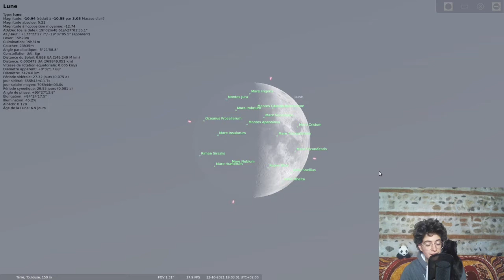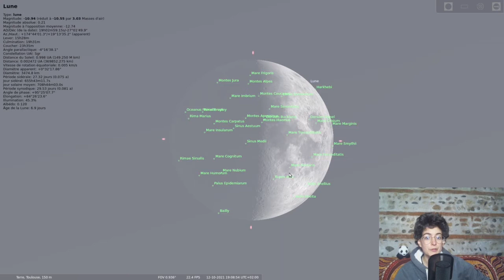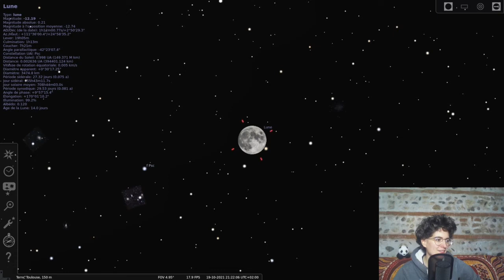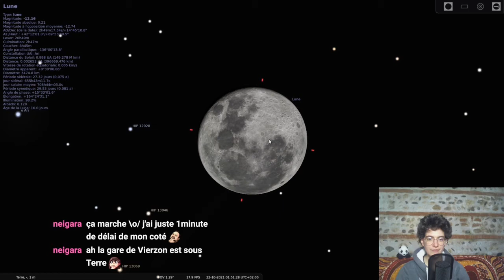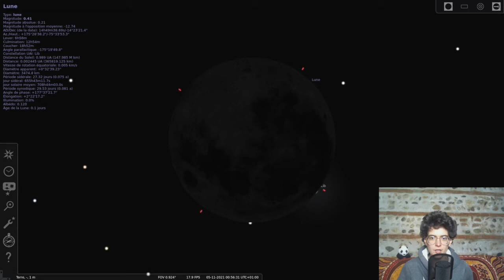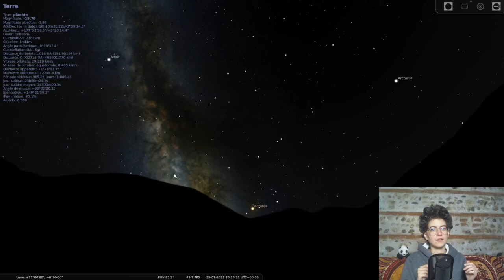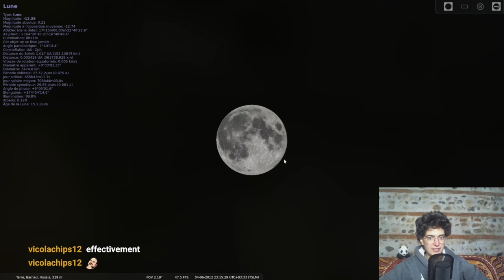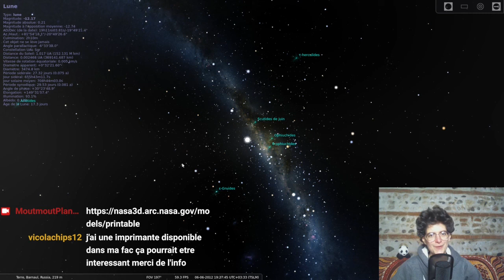Planétarium #10 - Nuit internationale de l'observation de la Lune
Tout tout tout, vous saurez tout sur la Lune !

Bisous 💕